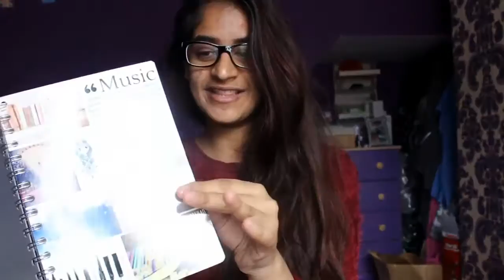Channel Trailer | Iqra Arshad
Hola beautiful people! If you are seeing this video, it means you are not subscribed or maybe future me took this off of private and made it public, who knows what future me will decide. What are you doing? This video highlights some of the fun stuff we get up to on my little space here on the great Internet.
What I'm wearing in the main video:

Top - Shirt Dress from Primark
What's on my face:

Cheeks - ELF Blush Quad in Dark and Kiko Milano Eyeshadow in 208 (used as a light highlight)

Lips - Avon Ultra Colour Lipsticks in Toasted and Scenic Peony
Talk to me here, I don't bite :D